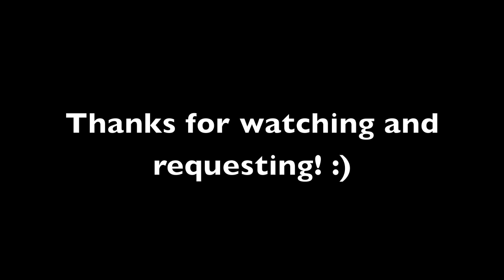Build Me Up Buttercup (Cover) - The Foundations *Request*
Thanks to everyone who requested this song. It was soooo much fun to learn and play Hope you enjoy my cover :)

- Austin

Audio mixing by M. Visions
Mike's Information: